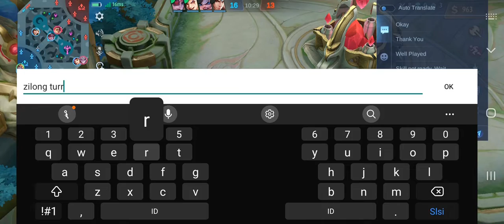Mabar ama Player 2 Mobile Legend Bang Bang